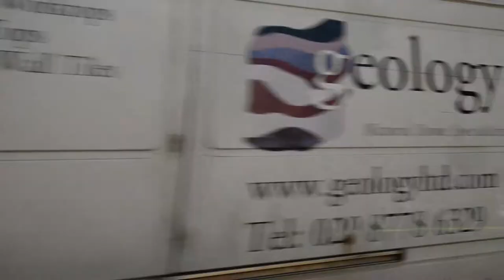UK - London (Summer 2014) - 1080p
Shot with the Nikon D600, handheld.
Lenses: Tamron 24 -70 mm f/2.8, Tokina 16- 28 mm f/2.8, Nikor 28 - 300 mm f/3.5/5.6